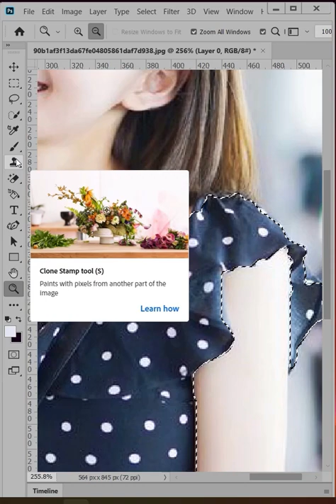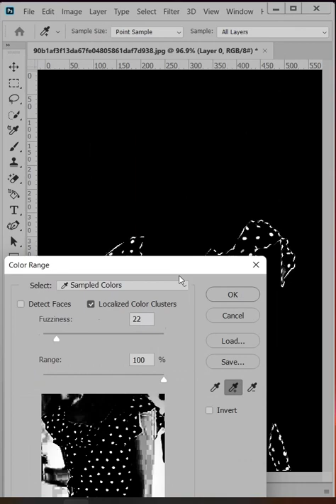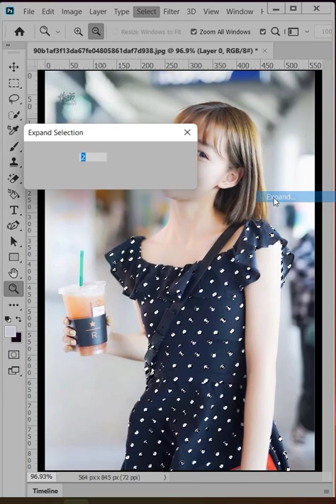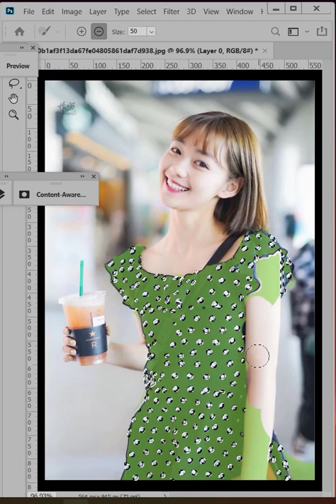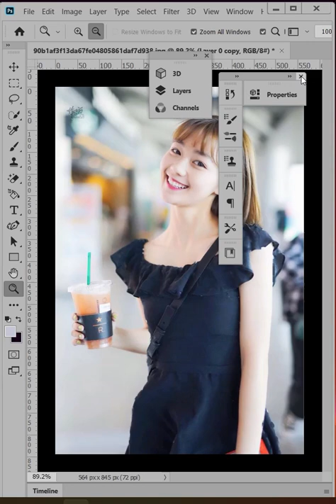How to remove small circles from the surface of the shirt in photoshop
Hi guys, This video is show you how to "emove small circles from the surface of the shirt in photoshop".

About Me :
Welcome to Photoshop Tutorials by Privershop. We Provide FREE Adobe Photoshop Tutorials for Beginners and Advanced.
► Photo Manipulation
► Photo Effects
► Photoshop Tips and Tricks
► Photoshop Effects
► Photo Editing
► Color Effects
► Blend & Retouching
► Photo Retouching
► Text Effects
► The Basics of Photoshop
► Special Effects